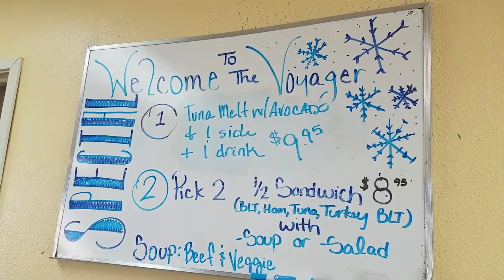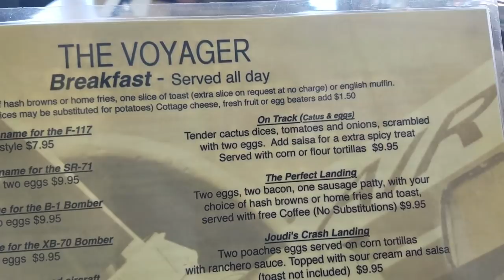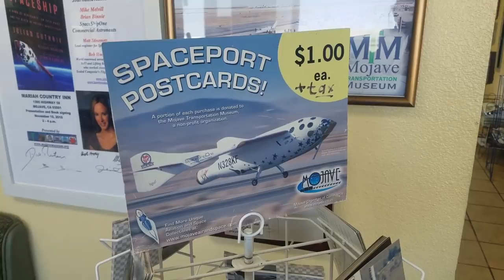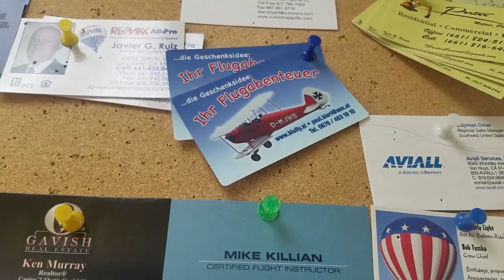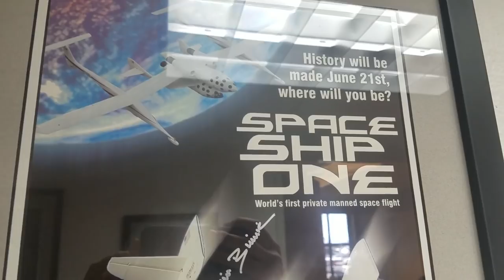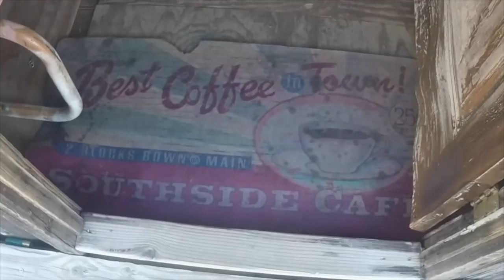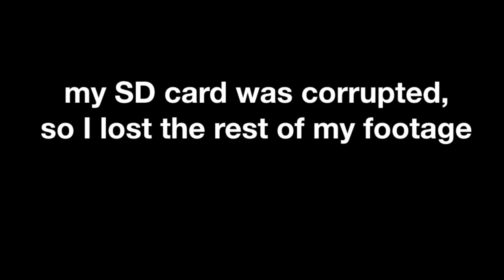Flying Over Death Valley and Lunch at the Mojave Spaceport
A generous friend took my sister and I for a ride around Death Valley in a little 4-seater Cessna, flying over many of the spots I have explored. plus a bonus stop at the fascinating Mojave Spaceport for lunch!